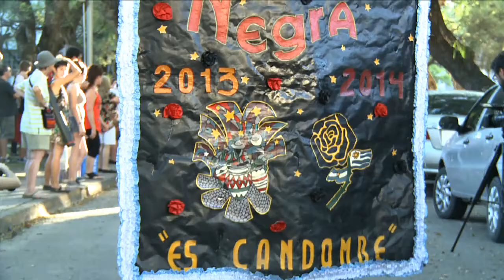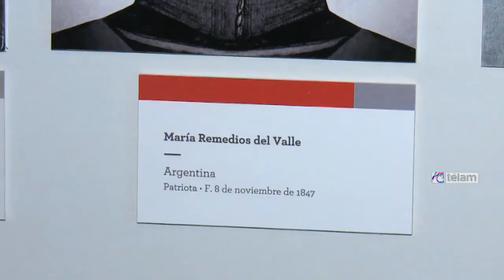Carnavales en el Museo Malvinas Argentinas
El Museo Malvinas e Islas del Atlántico sur celebró los carnavales al ritmo de las comparsas y reivindicó el aporte de la comunidad afro.

Las comparsas La Rosa Negra y Escalandombe participarón de los carnavales en el predio del Espacio Memoria y Derechos Humanos.

En ese marco, se descubrió la imagen de María Remedios del Valle, argentina afrodescendiente que participó como auxiliar en la batalla de Ayohúma en el ejército de Manuel Belgrano durante las Invasiones Inglesas, y que fue capitana del Ejército del Norte durante la guerra de la Independencia argentina. Como homenaje, su figura formará parte del espacio dedicado a Las Mujeres de la Patria del Museo Malvinas e Islas del Atlántico Sur.